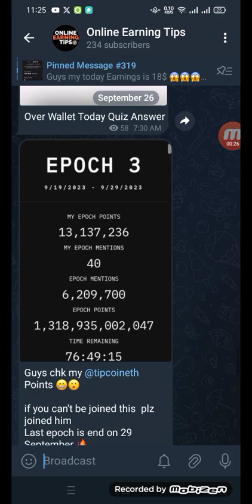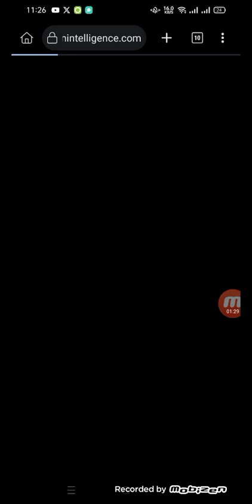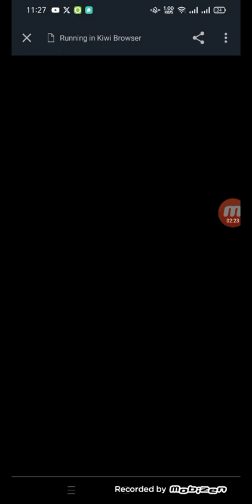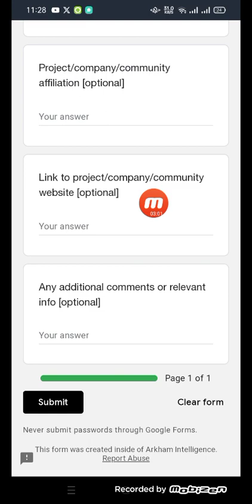Arkham 2.0 season Airdrop start ✅|| Arkham Potential Airdrop 🔥||100$ Profit Confirm ✅Airdrop